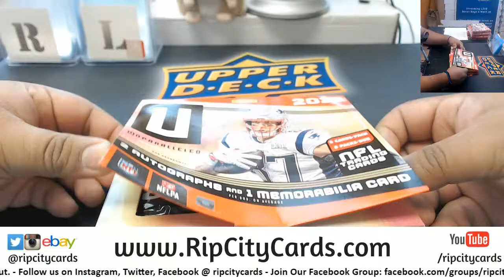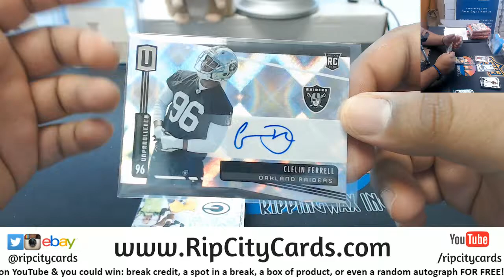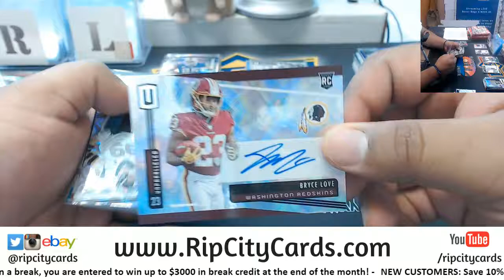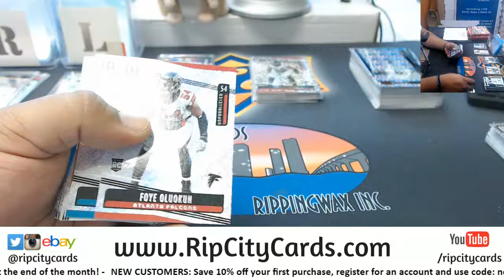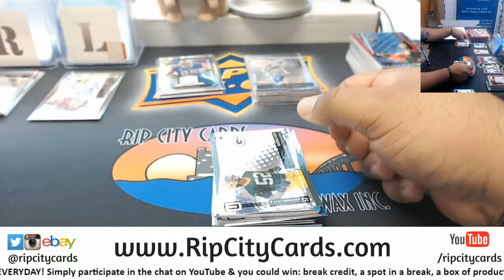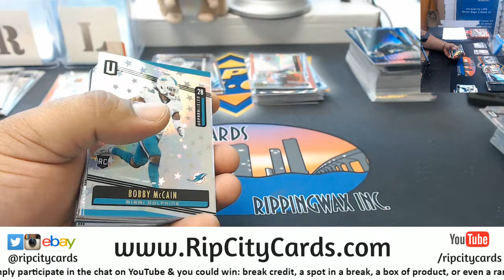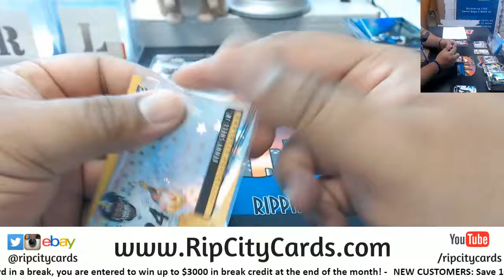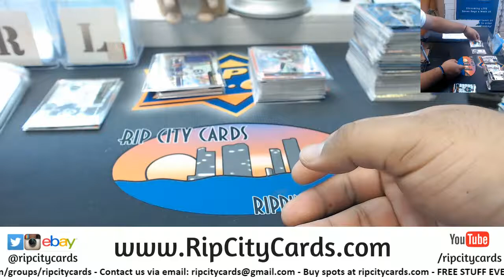2019 Unparalleled Football 4 Box Break #16 EBAY